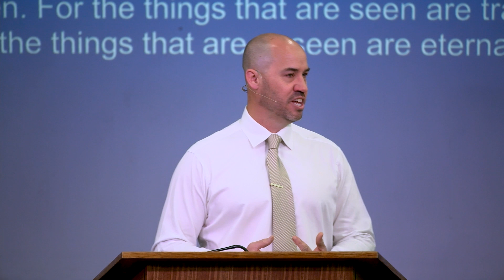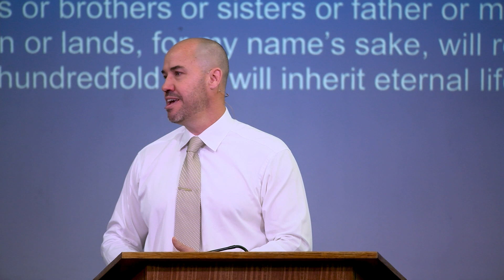1 Peter 1:3-5 - "Praising the God of Salvation"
--Guest preacher Rodney Hole, from Village Church, recorded live at Grace Community Bible Church, on the topic of "Praising the God of Salvation" - from 1 Peter 1:3-5.